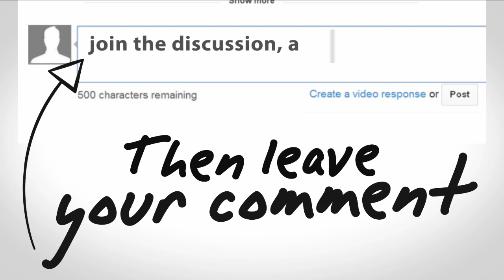FPTV Premier Episode {Trailer}: "Guru Worship"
In this episode of FPTV you are going to witness Tiphanie Jamison VanDerLugt, Esq. drop the bomb and expose Guru Worship for what it is, what her personal perspective is and how you can avoid the trap once and for all.

In fact Tiphanie feels so strongly about this topic and doing what she can to help you avoid getting sucked in, that she wrote a book on the subject and you can check it out right here:

WARNING: This book is not for the weak or the sensitive. It is real talk!!!  In this enlivening, enlightening and entertaining quick read, Tiphanie details the tricks and tactics used by many well-known business coaching gurus that are keeping hardworking, eager, tranformational entrepreneurs stuck and going broke.

Our chat was an absolute riot. I was actually in tears part of the time from laughing so hard. Don’t miss this episode!

Come laugh and get enlightened along side us...

And if you want DAYS FILLED WITH YAY- The Easy Way??? That’s precisely, what the World’s #1 True Self for True Wealth Facilitator™,  Author, Consultant and Attorney Tiphanie Jamison VanDerLugt, is inviting you to experience. As the founder of The YAY Me University™, her mission is to infuse YAY energy into life+ business helping success minded women + cool men break the rules and turn infinite possibilities into mind-blowing opportunities for more money, fun and freedom with ease, while being true to themselves.   Her secret, the YAY B.L.A.S.T, helps  solopreneuers, small business owners, and service professionals create + expand multiple streams of leverageable, scalable, outsourceable, win/win income.

Check her out and get connected!

And I will see you over at FIERCE Magazine Online where we're not just a Magazine...WE are a Movement!

Time to Get FIERCE and Live Without Limits!